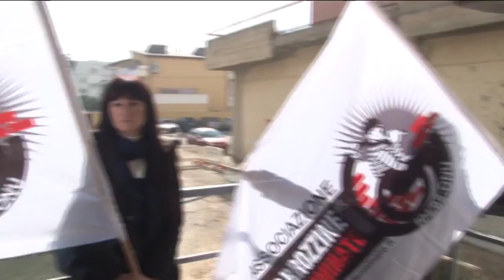Barriere architettoniche: dopo 3 anni lo scivolo per uscire di casa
Da 3 anni recluso in casa, oggi, grazie all’impegno dell’associazione Carrozzine determinate, Giuliano Ottavianelli, 71enne con disabilità, è uscito dalla propria abitazione grazie a uno scivolo realizzato all’esterno del palazzo dall’amministrazione comunale di Pescara.